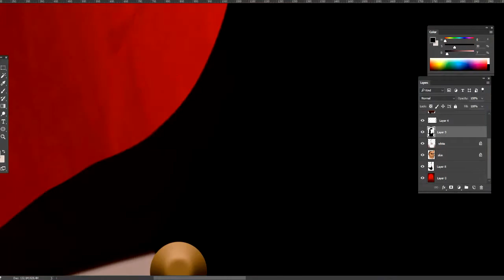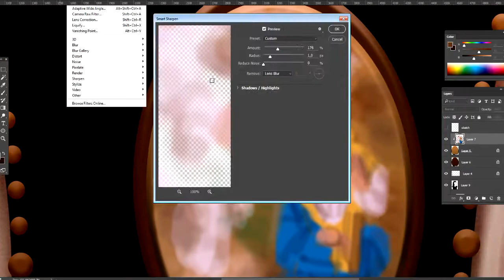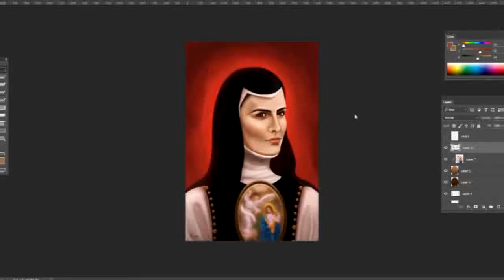Digital Painting Time Lapse - Portrait of Sor Juana Inés de la Cruz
Screen capture of the painting progress of Sor Juana Inés de la Cruz (Photoshop CC 2015). Final version and other works of mine

Monica Marinho